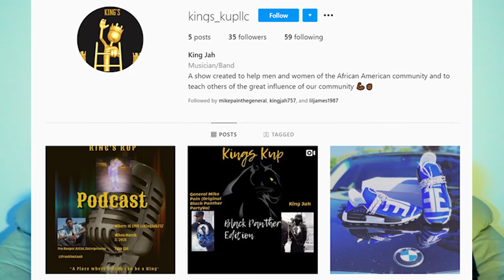The Panther Pad Podcast Episode 21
You all are in for a very special treat on this episode of the Panther Pad Podcast! General Mike Pain introduces to you, the man who holds down the line, King Jah! This episode is for you!